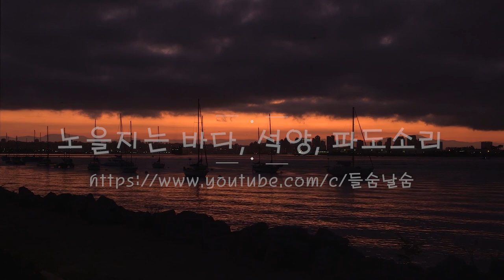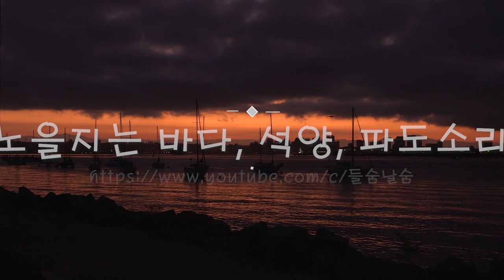노을바다, 석양, 파도소리, 힐링, #10 시간, shorts